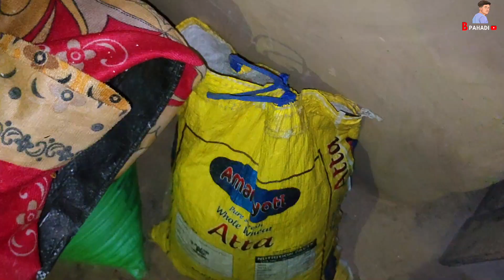हमारे गांव का सबसे छोटा व्लॉगर अमन चौहान | DAY 9 | village lifestyle vlog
हमारे गांव का सबसे छोटा व्लॉगर अमन चौहान  | DAY 9
अगर अपलोगों को ❤जन्नत देखनी है तो हमारे यह आना एक बार❤ । @BPAHADI

        @B Pahadi Vlog

pahadi vlog video

pahadi logu ka jivan

b pahadi

pahadi life

gadwali vlog

pahadi vlog

pahadi vlog

b pahadi blog

garhwali blog video

gadwali blog

pahadi blog video